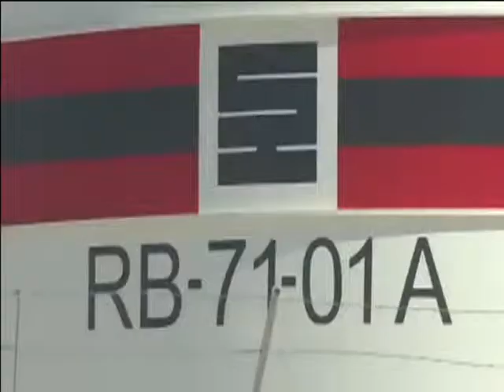hadath 01 07 14